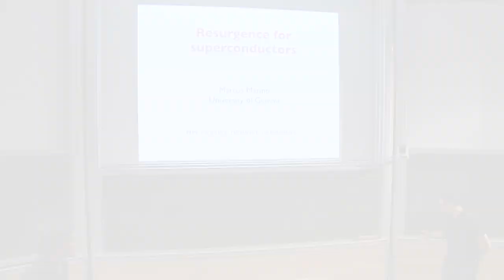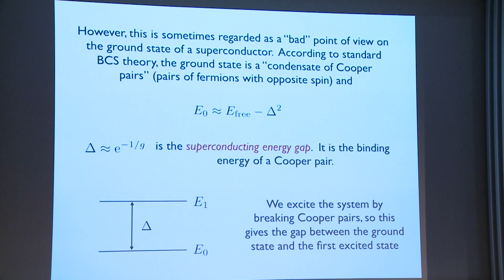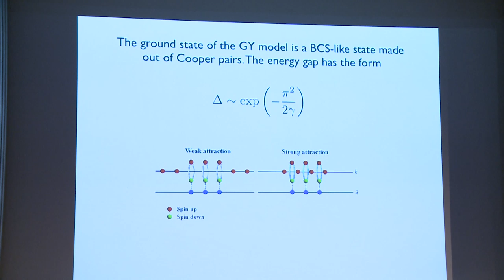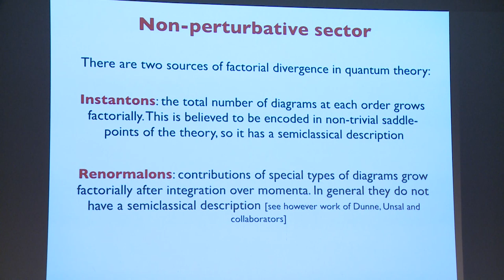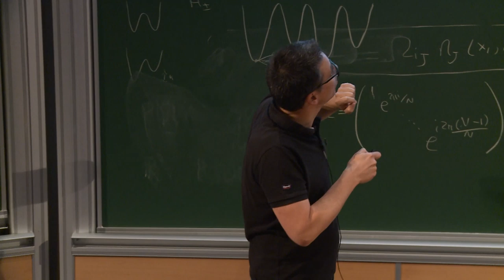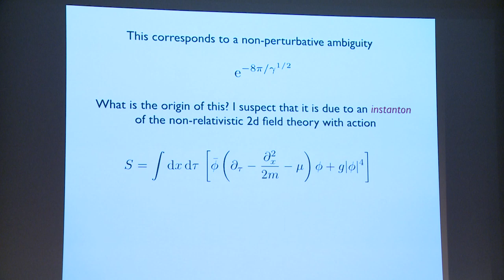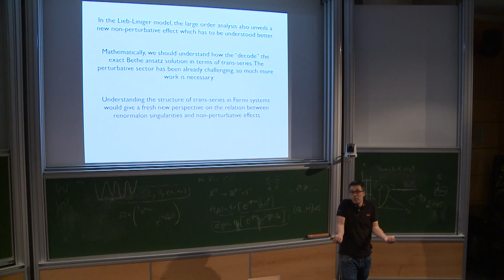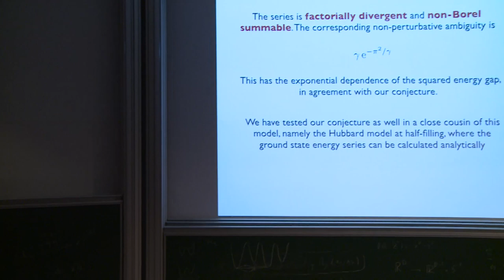Marcos Mariño - Resurgence for superconductors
One of the most important non-perturbative effects in Nature is the energy gap of  superconductors,  which  is  exponentially  small  in  the  coupling  constant.  A  natural question is whether this effect can be incorporated in the theory of resurgence.
In  this  talk  I  will  argue  that  this  is  the  case.  More  precisely,  I  conjecture  that  the perturbative  series  for  the  ground  state  energy  of  a  superconductor  is  factorially divergent, and its leading Borel singularity corresponds to the superconducting gap. In the  case  of  the  attractive  Gaudin-Yang  model  (a  superconductor  in  one  dimension),  I develop techniques that make it possible to calculate the exact perturbative series of the ground state energy up to very high order, providing a non-trivial test of thisconjecture. For superconductors in three dimensions, evidence for this conjecture can be given by using diagrammatic methods. We also argue that the leading Borel singularity is of the renormalon type, associated to factorially divergent subdiagrams.